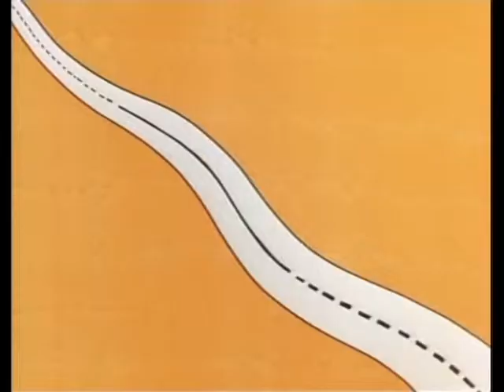School House Rock Elbow Room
Classic School House Rock - Elbow Room. About the immigration and growth of America